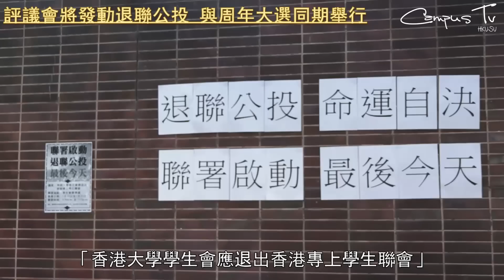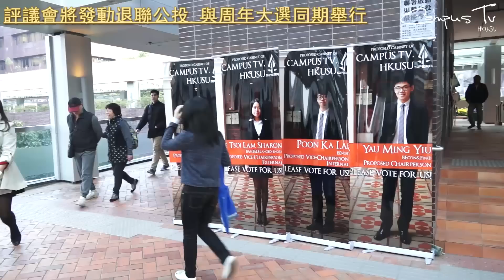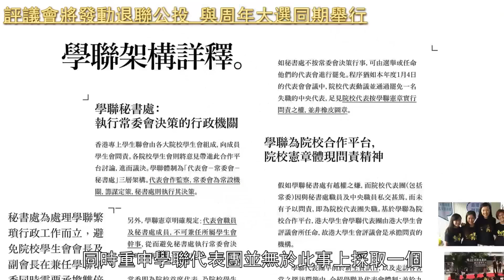[新聞] 評議會將發動退聯公投 與周年大選同期舉行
評議會第十三次緊急會議就應否發動「香港大學學生會應退出香港專上學生聯會」之全民投票的議題進行討論。多名評議員認為校內對退聯一事有一定程度的關注，評議會遂於沒有任何反對下通過啟動有關退聯的全民投票。惟有評議員擔心舉辦日期過於倉猝，未能令大部分同學了解議案的內容。而退聯關注組發起人認為他們的宣傳早已展開，不同意延遲公投的舉辦日期

最終評議會在17票贊成、16票反對、2票棄權的情況下，以簡單大多數通過全民投票於2月9日至13日舉行的安排。會長兼港大學生會駐學聯首席代表兼梁麗幗同時重申學聯代表團並無於此事上採取一個與退聯關注組絕對相反的立場。